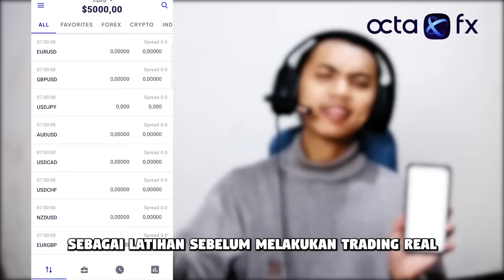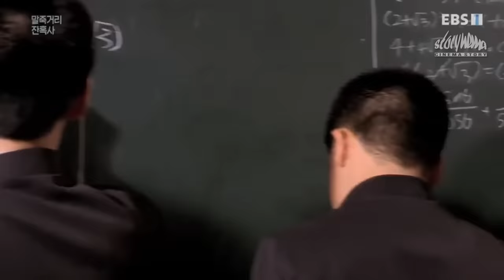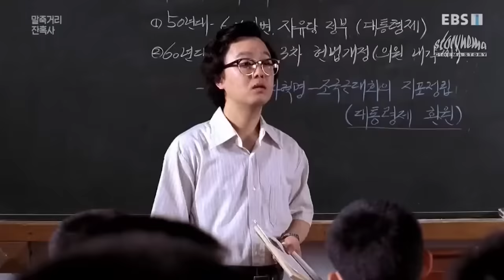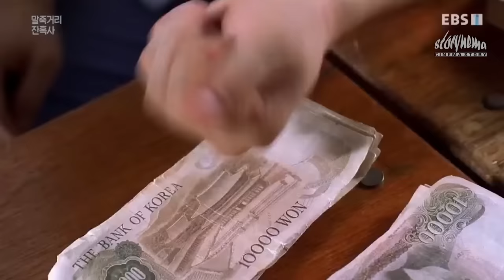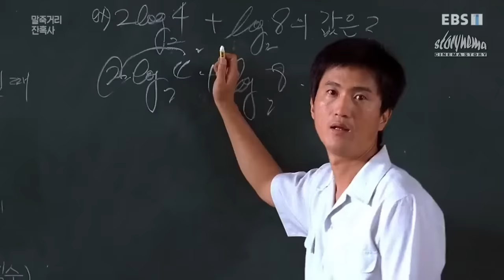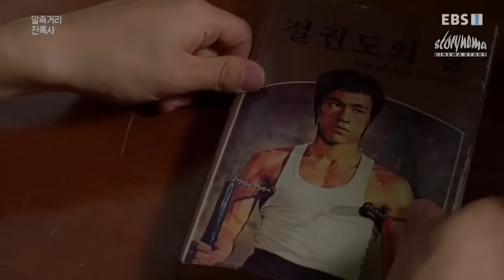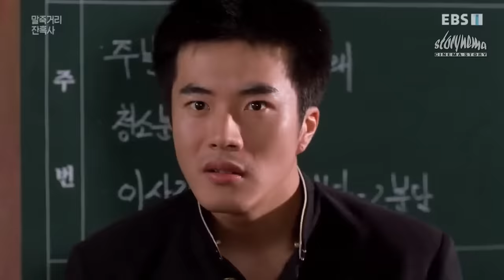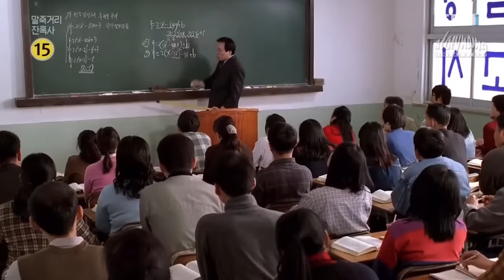SELAMA INI DIAM‼️TAPI SEKALI NGAMUK, SATU SEKOLAH DIOBRAK ABRIK SAMA MURID INI‼️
Lgsg aja download OctaFX di sini Pake kode STORY100 buat bonus deposit 100%

Kalian sedang menonton :
SELAMA INI DIAM‼️TAPI SEKALI NGAMUK, SATU SEKOLAH DIOBRAK ABRIK SAMA MURID INI‼️Alur Film Once Upon a Time in High School 2004